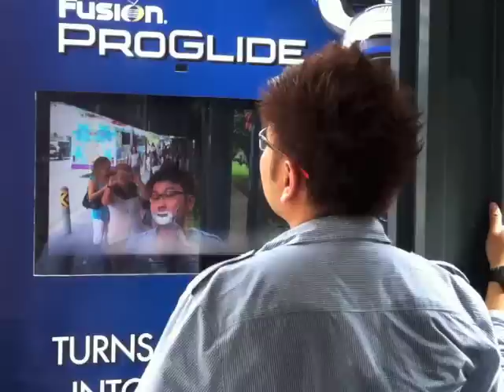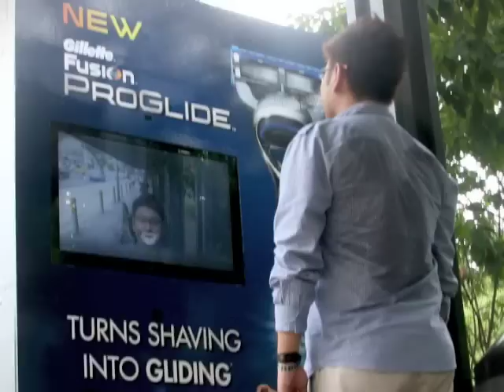P&G Gillette Fusion ProGlide AR campaign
This innovative AR media collaboration leverages on Clear Channel's PLAY portfolio of digital offerings, and was specially crafted by Fontcraft and Zenith Media for Clear Channel Singapore's Out-Of-Home medium. Shelter panels feature a screen programmed with AR 3D facial technology .The screen is boxed up within a 6-sheet panel, and the augmentation is carried out in real time. Almost immediately, a man's face is tracked by the program and digital content is mapped onto his face in three dimensions. Following this, a pre-set sequence of animation -- Gillette Fusion ProGlide razor and foam appear on the screen animating the "gliding experience". As men use the invisible Gillette Fusion ProGlide razor and foam (viewable only through the screen), they experience how Gillette's Fusion ProGlide's most advanced blade ever turns shaving into gliding!